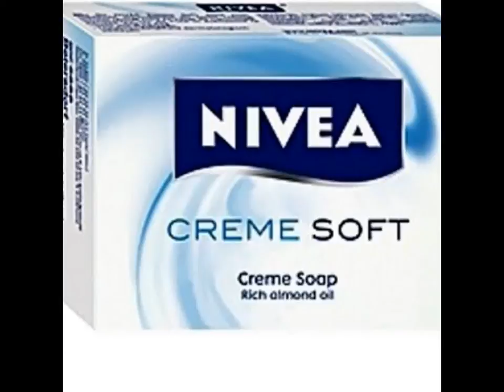Nivea Soap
Mild cleansing Nivea Soap Bar, with its soft, creamy foam, cares for your skin and makes it specially soft and beautiful. Tender Care Skin care lipids in Nivea Soap protect your skin from dryness. Nivea creme soap can be used for that feeling of velvetty – soft cared skin.